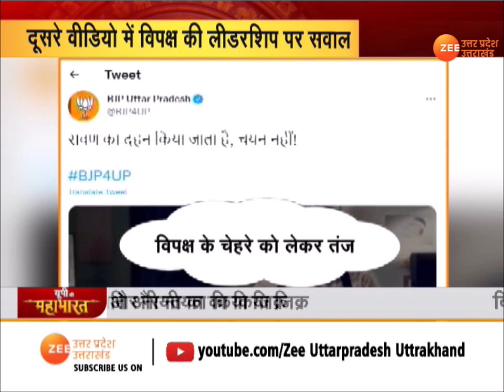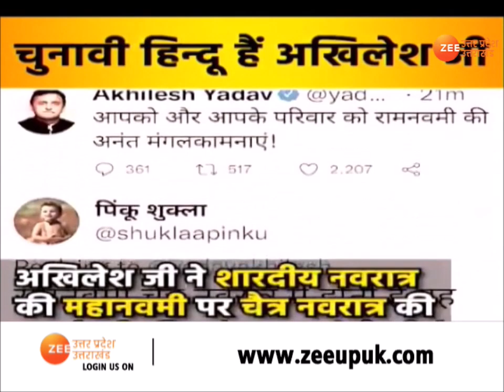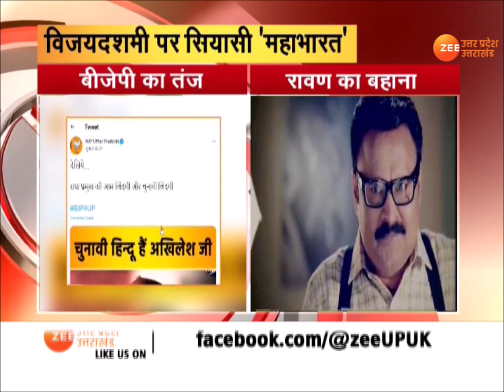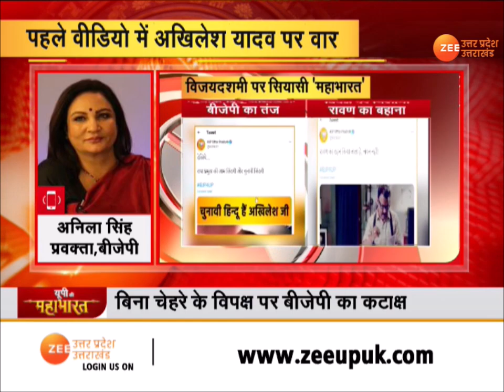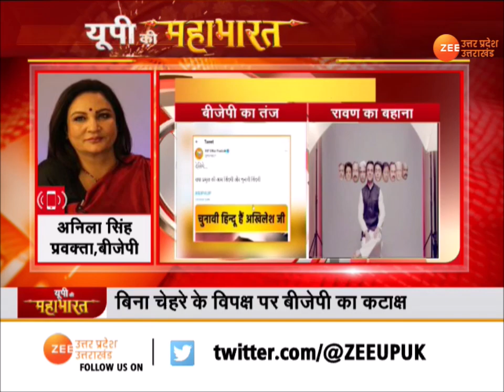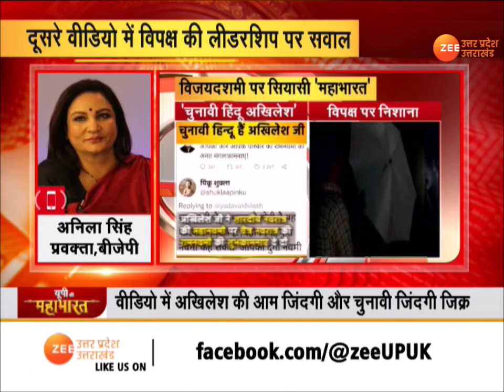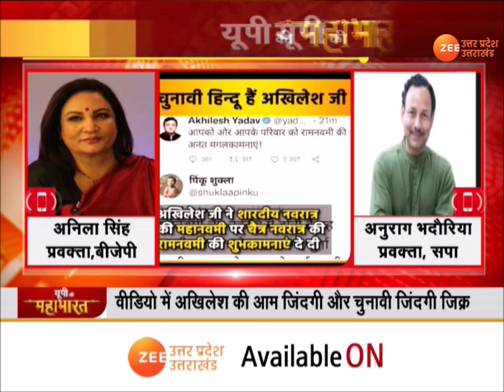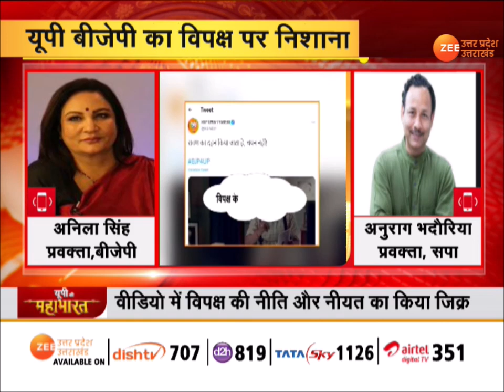Lucknow | BJP का विपक्ष पर साधा निशाना । Akhilesh Yadav | UP Elections 2022 | Latest Hindi news